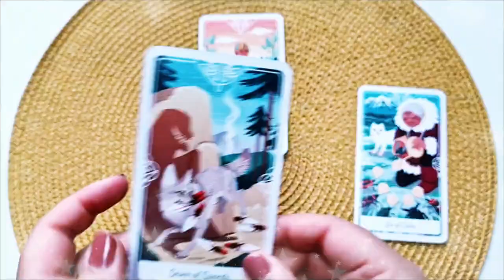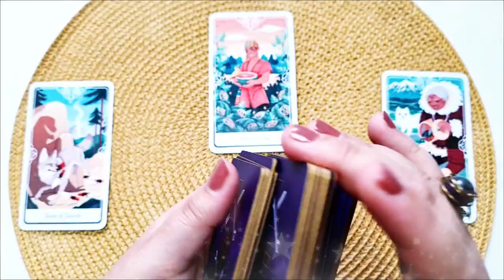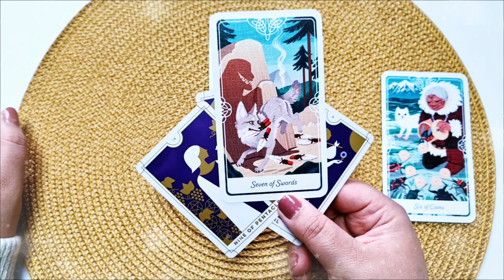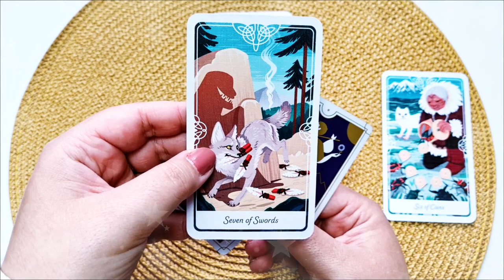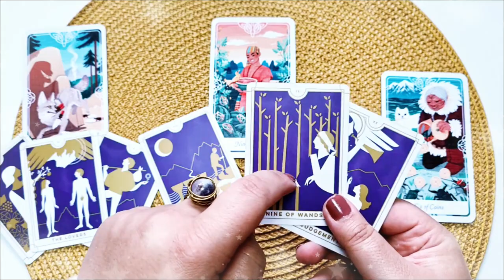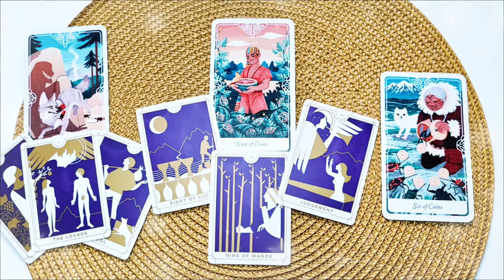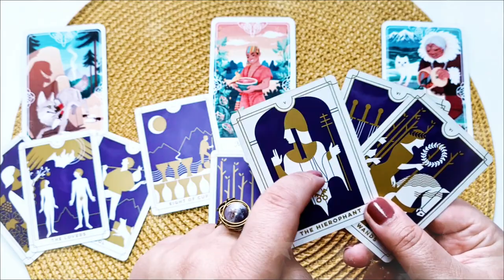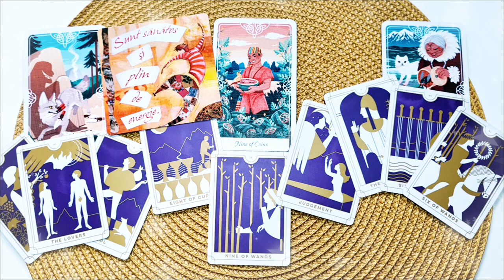Joi 17 Iunie 2021 | 📅 Tarot zilnic | ❤️dragoste💊sănătate💲bani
În această etalare de tarot generală am extras 3 cărți pentru Joi 17 Iunie 2021. Prima carte este pentru energia în dragoste  ❤️ a doua carte pentru sănătate ⚕️ și a treia carte pentru energia financiară 💲 (carieră, afaceri, bani). La final am extras și o carte oracol 🔮  din setul de cărți ale înțelepciunii. Aceasta este o etalare generală, prin urmare dacă nu rezonezi cu mesajul zilei îți recomand să vizualizezi analizele lunare pe care le-am pregătit pentru fiecare zodie în parte (dacă îți cunoști ascendentul vizionează mai întâi analiza lunară pentru acel semn zodiacal, pe urmă pentru zodia ta și la final pentru semnul zodiacal în care ai Luna natală sau o aglomerare de 4 sau mai multe planete). Dacă ai o anumită întrebare, sau o problemă care te macină îți recomand să vizionezi etalările de tipul alege-o-carte în care trebuie să te folosești de intuiția ta pentru a alege mesajul pe care trebuie să îl auzi acum (aceste etalări sunt atemporale, general valabile, indiferent dacă le vizionezi în ziua în care am extras cărțile sau peste câțiva ani, pentru că mesajul este ales de tine cu ajutorul intuiției).

Introducere 00:00
❤️DRAGOSTE💋  00:17
⚕️SĂNĂTATE💊 06:54
💲AFACERI, BANI, CARIERĂ💰 09:50
🔮 ORACOL – CARDURI DE ÎNȚELEPCIUNE 🧿 12:33